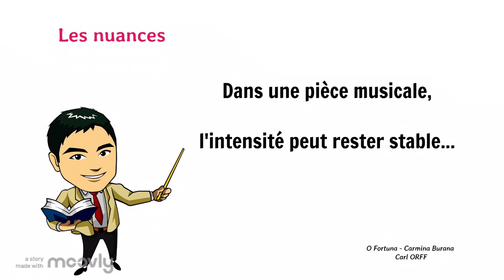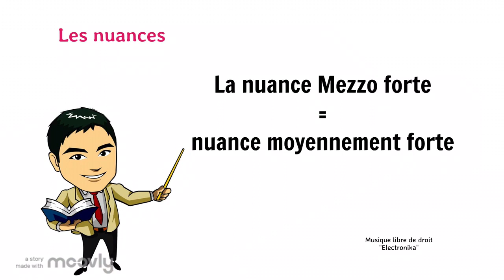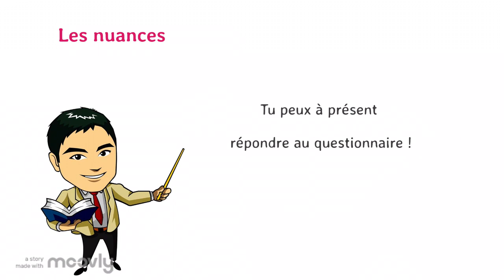Capsule pédagogique : les nuances